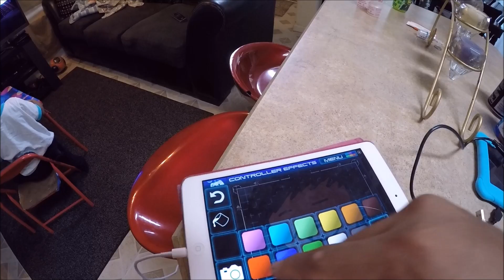Vlog #459 Un dia De Rutina en la CASA! Mole verde XD